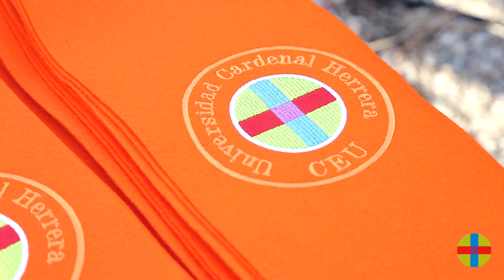Acto de Graduación Curso 2018/18 en nuestro Campus de Elche